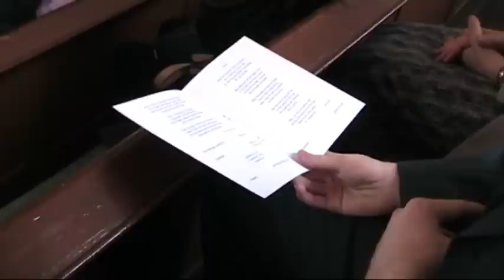Fong & Emily's Wedding Day 16th May 2009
Thank you Peter Marsay for making this video. Music is from the OST of "Once Upon a Time in America."